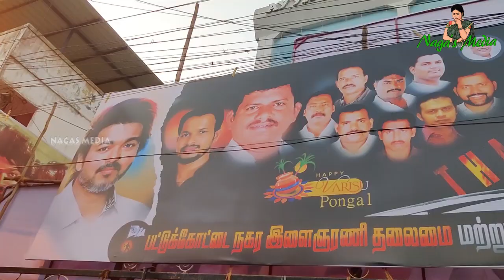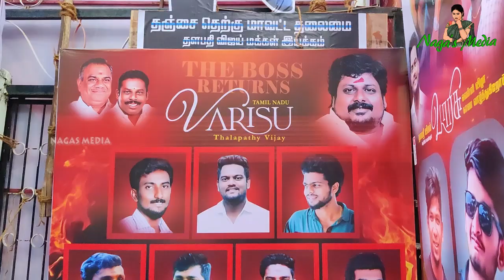Varisu movie first day first show / வாரிசு விஜய் / விஜய் ரசிகர்களால் பட்டுக்கோட்டையே அதிருது /வாரிசு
செம படம் தியேட்டரே அதிர்ந்துருச்சி